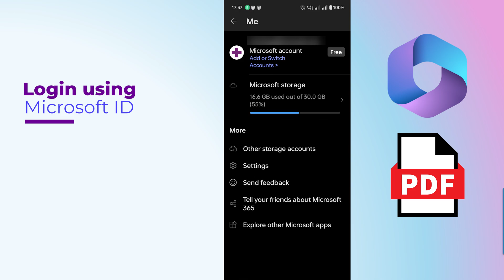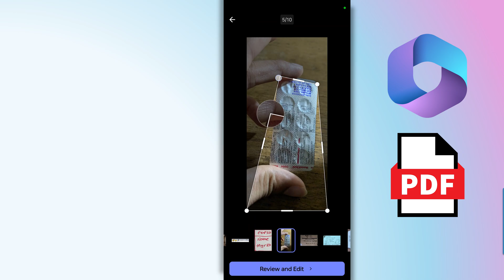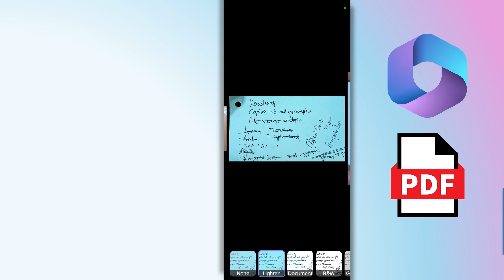Convert images to PDF for free using Microsoft Office app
Select photos, auto-crop, rotate, clean-up, annotate and create PDF.
All using Microsoft Office app - for free.

Efficiency Best Practices for Microsoft 365
130 best practices everyone must know